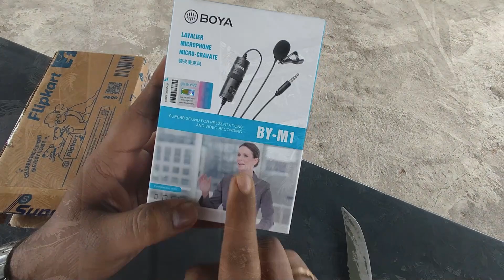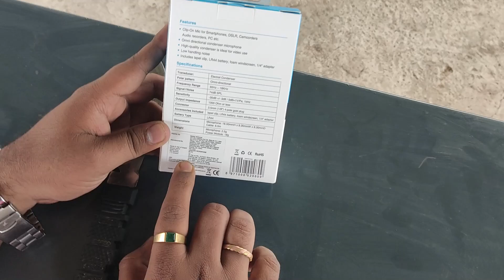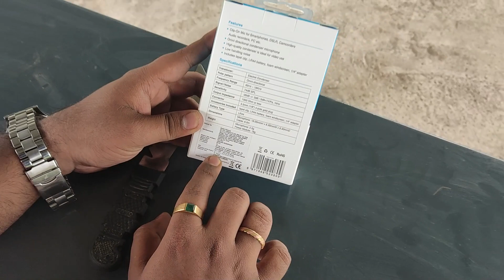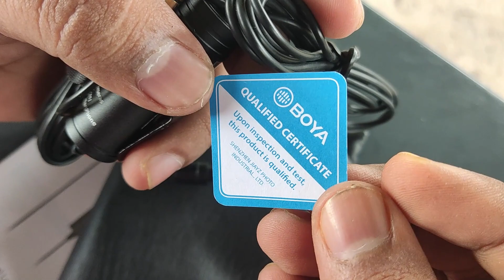Unboxing in | ಉತ್ತರಕರ್ನಾಟಕ Style | BOYA BY-M1 Budget Friendly Mic For Youtubers| Like Bro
BY-M1 Features: Clip-On Mic for Smartphones, DSLR, Camcorders, Audio recorders, PC etc. Superb sound for presentations and video recording. Omni-directional condenser microphone. High-quality condenser is ideal for video use. Low handling noise. Includes lapel clip, foam windscreen, 3.5mm to 6.3mm adapter. Using the microphone - For Smartphone Switch off the microphone. Slide the ON/OFF up to OFF/Smartphone. The power is shut down. - For DSLR, Camcorders, Audio recorders, PC ect Switch on the microphone. Slide the ON/OFF up to ON. Specifications: Transducer: Electret Condenser Polar pattern: Omni-directional Frequency Range: 65Hz ~ 18KHz. Signal/Noise: 74dB SPL. Sensitivity: -30dB +/-3dB / 0dB=1V/Pa, 1kHz. Output Impedance: 1000 Ohm or less Connector: 3.5mm (1/8") 4-pole gold plug. Battery Type: LR44

1. Best mic for YouTube videos
2. Best microphone for vlogs
3. Best mic for vlogging
4. Best budget mic